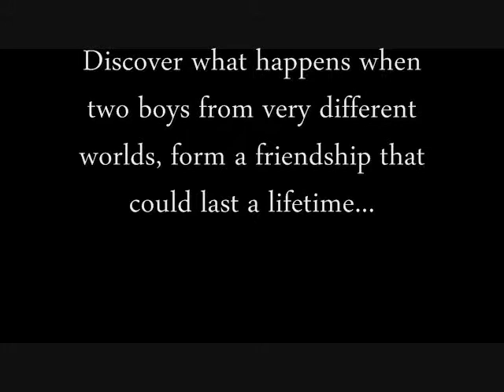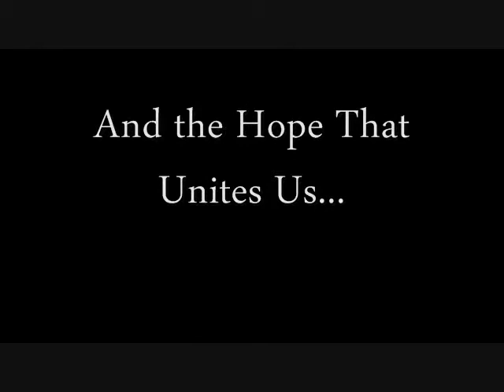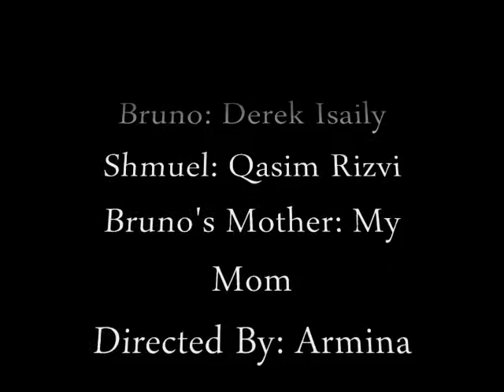Boy in the Striped Pajamas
My English Book Report for The Boy in the Striped Pajamas